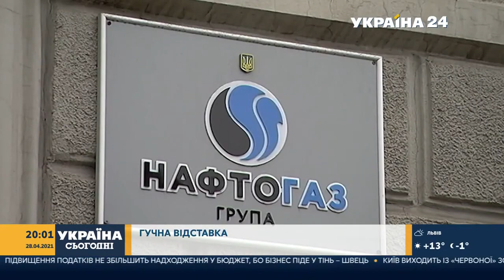Олег Ляшко в ефірі «ХАРД з Влащенко». 28.04.2021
Лідер Радикальної партії Олег Ляшко в ефірі «ХАРД з Влащенко» відповів на всі гострі запитання ведучої. Зокрема, про звільнення Коболєва з посади Голови «Нафтогазу», податковий терор та закон про деолігархізацію.